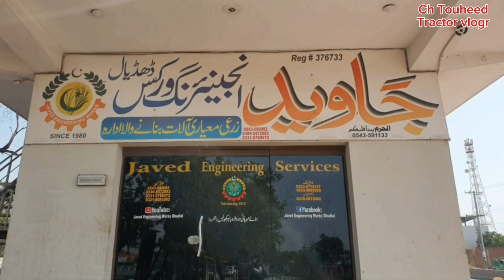part2🚜dhudial rajahall 11hall pala ke kiya price ha hor bhohat se shops k price be share kro ga👍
We Are Visit Are Manya Shops and sher a all prices like raja hal tractor roof And money material related to tractor Full informative vlog like comment share and subscribe my channel 👌

3#youtubeguru
4#youtubecontent
5#newvideo
7#youtubevideo
8#youtub